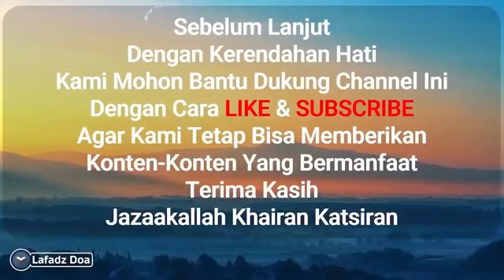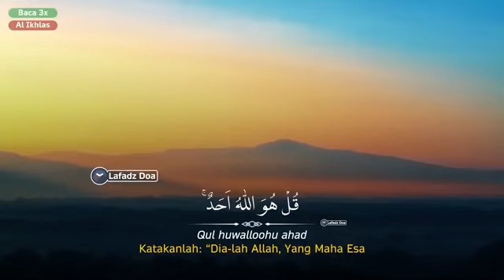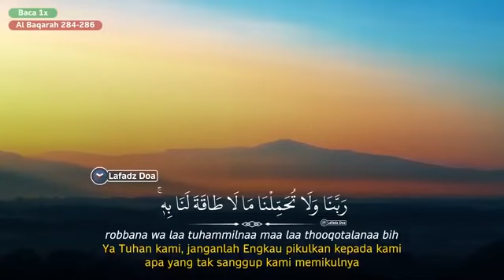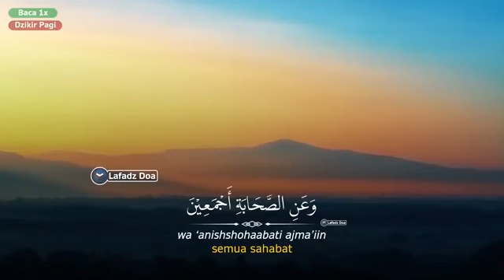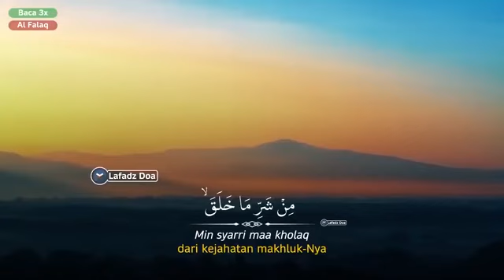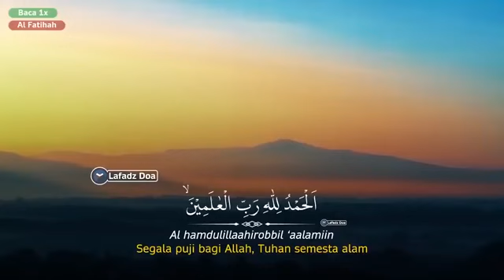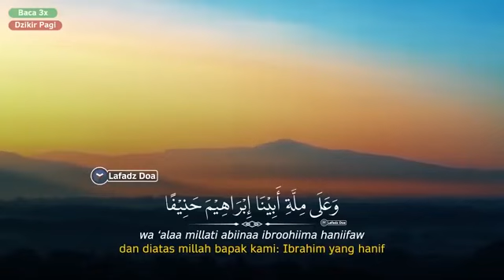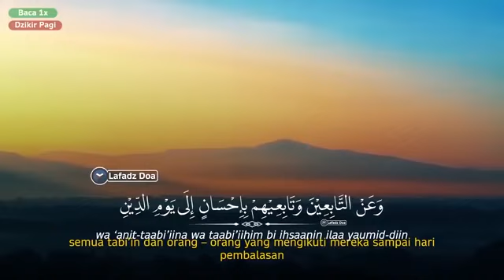DZIKIR MALAM Pembuka Rezeki Dzikir Penenang Hati dan PIkiran Dikabulkan Segala Doa Kita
SPECIAL THANKS TO :
- ARRANGER
- MUSISI
- PENCIPTA LAGU
- youtubeUdoLrC95u5clist=UUUbIc4aZ3TZsKILFYyLfDtw